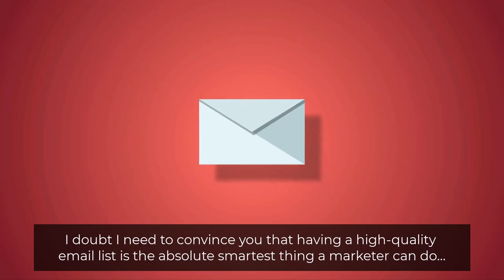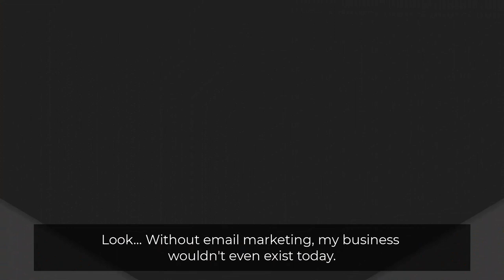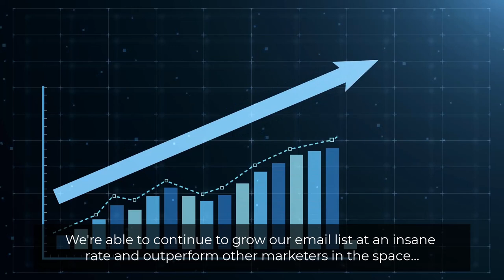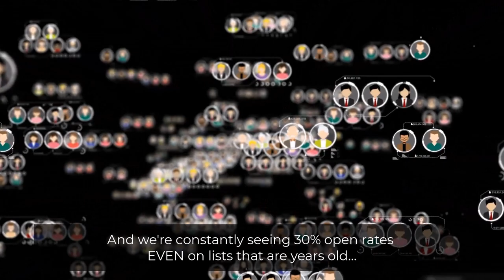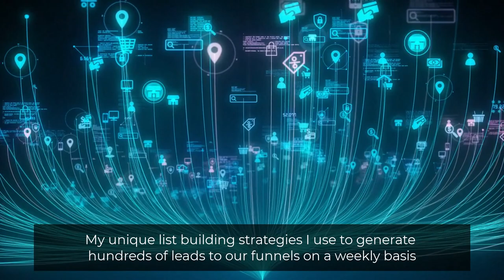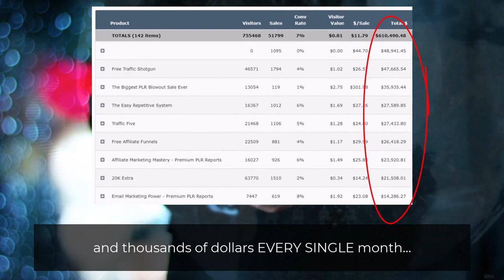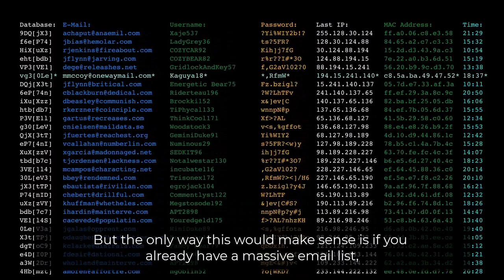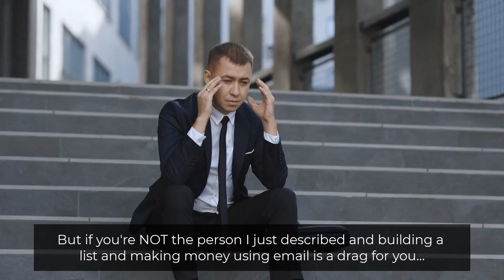Kevin Fahey's List Building & Email Marketing MasterClass Review Bonus - Sick of AI & GPT launches?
What is Kevin Fahey's List Building & Email Marketing MasterClass?

Sick of AI & ChatGPT launches?

This is a brand new jam-packed video training course with over 28 videos, with more videos added going on members' feedback and requests.

You will learn every single strategy step by step and show them exactly what to do, how to do it, and why.

Kevin personally used these strategies for years to build MASSIVE and EXTREMELY responsive email lists and generate multiple MILLIONS in online sales, and in this masterclass, he's sharing EXACTLY how the average marketer can do the same!

Kevin's spent 15 years perfecting his list building and email marketing strategies.

He's sent over 750 million emails, and his business generates his mid-6 figures every year from email marketing alone.

You could say he knows a thing or two, but most importantly, he's one of the best teachers out there, with hundreds of success stories.

Every day he's hundreds of fresh leads flowing into autoresponder using these exact methods.

PLUS..

Here's My PERSONAL Exclusive "Kevin Fahey's List Building & Email Marketing MasterClass" Custom Bonus Offer for You:

(High-quality and closely related to "Kevin Fahey's List Building & Email Marketing MasterClass")

- Bonus #1: 3,000 Email Swipe Bank - The swipe file contains every kind of email for your email marketing needs!

- Bonus #2: 5 DFY Followup Swipes - These email swipes can be used to offer your services. Get potential clients fast and easy with these professionally written templates. Valued at $97.

- Bonus #3: 10 Premium Done-For-You Lead Magnets + Squeeze Page Copy & Graphics - You are getting a well written lead magnet as well as an high converting copy to proven to deliver a 40%-60% conversion rate on cold plus all its graphics done for you related software. (Value $1500 - Written by a 7 figure copy-writer)

- Bonus #4: Lead Monster Package - Packages for Lead Monster + Heat Monster + Authority Monster!

- Bonus #5: Lead Monster Pro With Developer Rights - The Ultimate Solution to create pop ups and put your conversions on steroids! Create exit pops, scroll pops and delayed pop ups without installing any script or messing with code!

1. Buy "Kevin Fahey's List Building & Email Marketing MasterClass" by Clicking